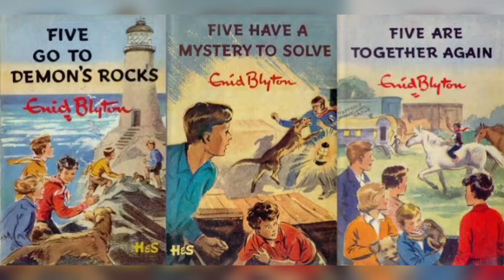Forensic I Movie Review I Vikrant Massey I Radhika Apte I Prachi Desai I Rohit Roy I Zee5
In this video I review the latest movie from zee5 - forensic , starring vikrantmassey , Radhika Apte and Prachi Desai in the lead roles.
The movie is a remake of the 2020 Forensic starring Tovino Thomas and Mamta Mohandas in the lead roles and this whodunnit is about the chain of events after girls start disappearing in picturesque Mussorie .

Do watch the complete video . Hope you like it and find it share worthy.